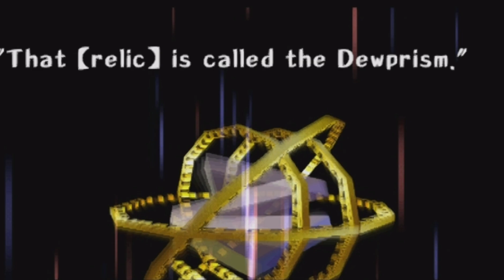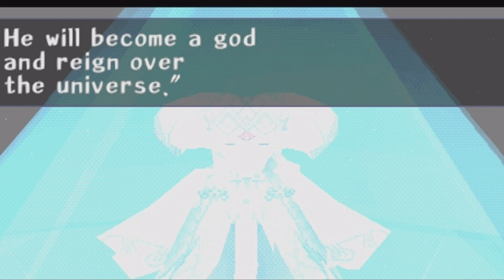THREADS OF FATE (USA) / PS1 /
My name is "Exxcodm". 🧒
Experience an epic journey with Threads of Fate (USA) for PS1! Embark on a new game filled with adventure and discover the secrets of Atlantis. Join the fun with memes, atlantis, adventure, disney, and . Play now and let the fate unravel!

Embark on an epic adventure through the mystical world of Threads of Fate on the PlayStation 1! This new game features tons of memes and references to Atlantis, Disney, and more. Join in and play along with and memes on social media!

IfEmbark on a magical adventure in Threads of Fate for the PS1! Join our protagonists as they navigate through an enchanted world and unravel the threads of their destiny. Featuring stunning graphics and a captivating storyline, this game is a must-play for any fans of action-adventure games. So get ready to dive into the world of Threads of Fate and experience a journey like no other! Don't forget to use the hashtags memes adventure disney and to join in on the fun!

atlantis: the lost empire,atlantis the lost empire,atlantis,atlantis: the lost empire (film),atlantis - the lost empire,the lost empire,atlantis the lost empire review,did you know in atlantis the lost empire,atlantis: the lost empire hd,atlantis teh lost empire,atlantis the lost empire full movie,atlantis the lost empire fight scene,atlantis the lost empire final battle,atlantis the lost empire milo vs rourke,disney atlantis of,threads,threads of fate,threads of fate ost,threads of fate ps1,threads of fate rue,threads of fate mint,threads of fate review,threads of fate (video game),threads of fate gameplay,threads of fate ps1 review,mint or rue? threads of fate,how to unlock threads of fate,how to access threads of fate,jakejames lugo threads of fate,how to activate threads of fate,the cold embrace of the light,dream theater,square soft,squaresoft,gpubladesoft,fate